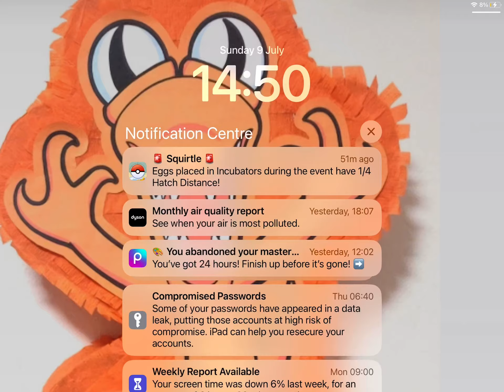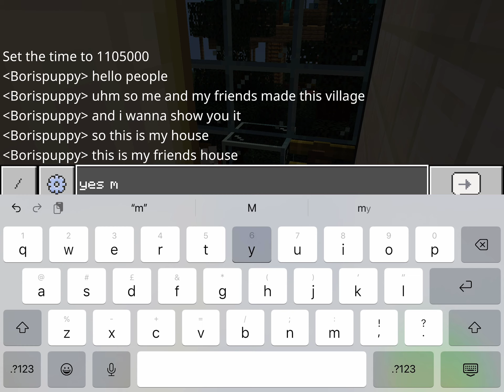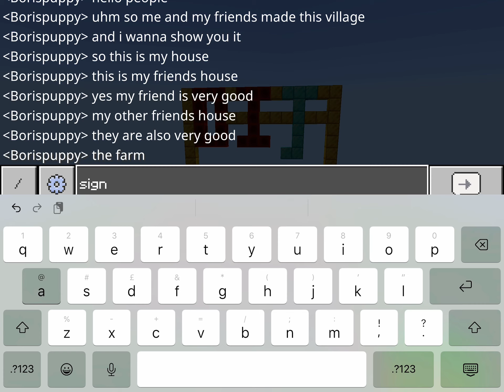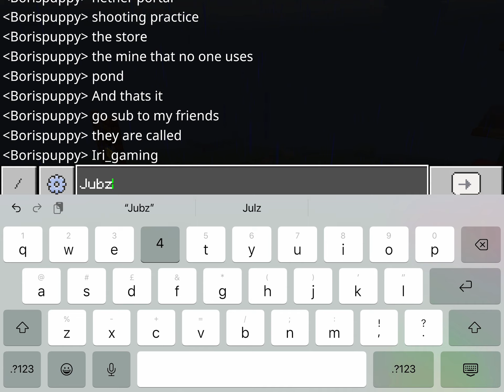Me and my friends village